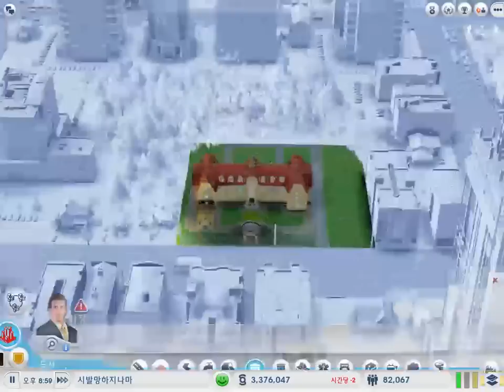머독의 심시티5 둘쨋날 2013년 12월 6일 [3]